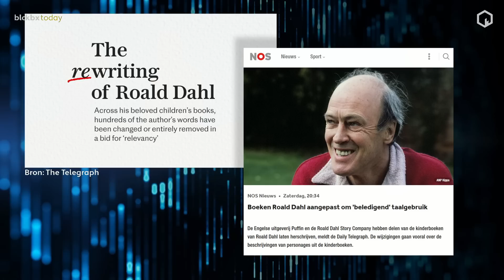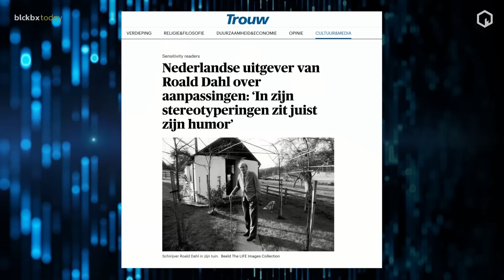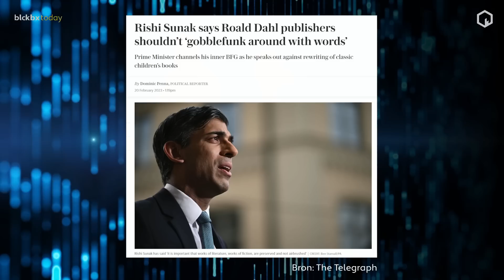Wat zit er achter de wijzigingen kinderboeken van Roald Dahl? - Romy Quint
Kinderboeken van Roald Dahl worden in Engeland aangepast. De betreffende Britse uitgeverij wil de verhalen 'bij de tijd' te brengen en minder aanstootgevend maken. De meer dan honderd wijzigingen gaan over fysieke beschrijvingen van mensen én over het aanbrengen van genderneutraliteit. Gedragsdeskundige Romy Quint zet haar vraagtekens bij dit nieuws. Waarom zou men boeken van een overleden persoon willen aanpassen?

De uitzending van blckbx today #141 maandag 20 februari 2023 is te bekijken